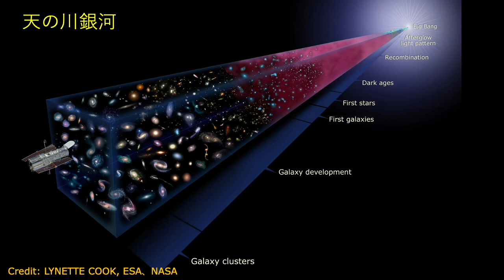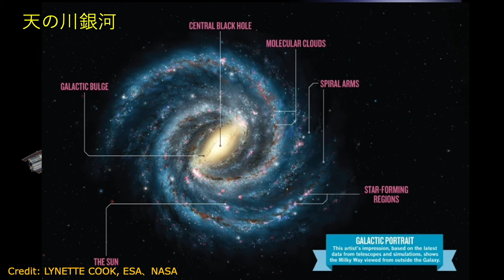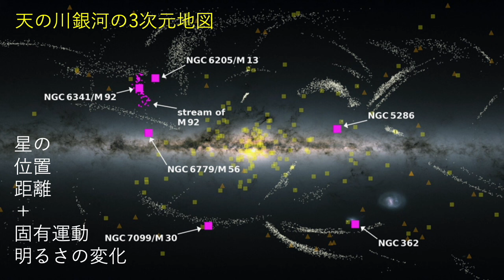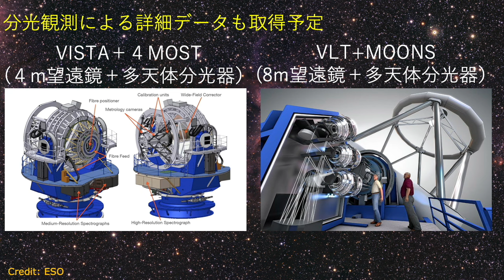【圧倒的な広視野赤外線画像】 天の川銀河の構造と進化を解き明かす5次元地図の作成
です。

Saito et al. 2024

00:00　天の川銀河と3次元地図
02:36 Gaia衛星の活躍と課題
04:53 赤外線サーベイ(VVVX)
06:27 VISTA vs JWST
08:05 圧巻の赤外線画像も公開
08:35 M17
09:07 NGC6188
09:41 M22
10:17 NGC6357
10:54 NGC3603とNGC 3576